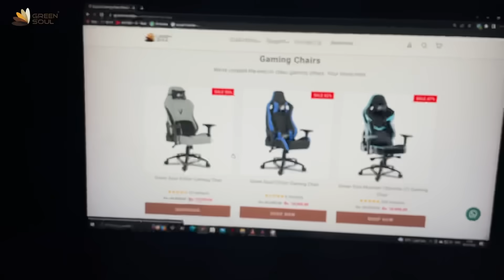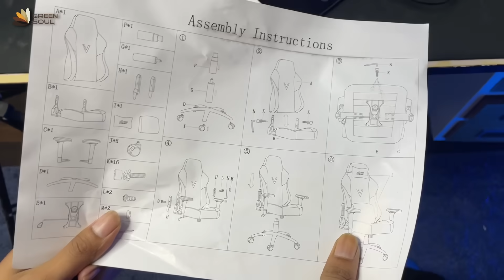CHOR Stole My Gaming Chair 😭